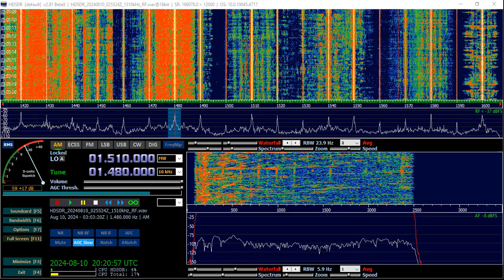CW43b Radio Internacional (Rivera, Uruguay) - Billingual ads - 1480 kHz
Reception of CW43b Radio Internacional (Rivera, Uruguay) on 1480 kHz by CX2ABP at Jaureguiberry, Uruguay (GF25hf) (431 km). August 10, 2024 at 0301 UTC.

Receiver: RFSpace SDR-IQ. Antenna: random wire with 9:1 balum. Software: HDSDR version 2.81.